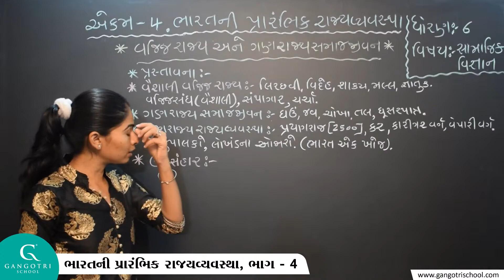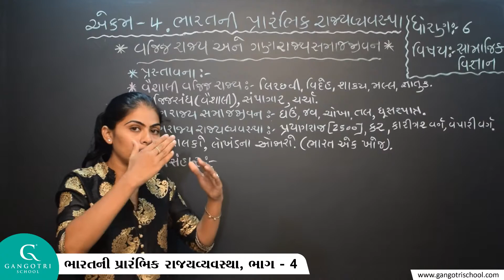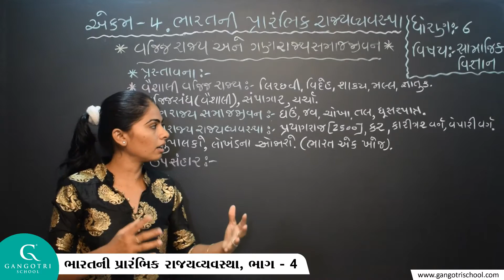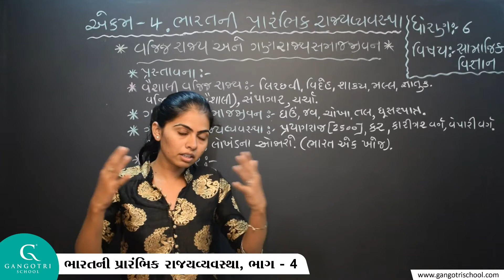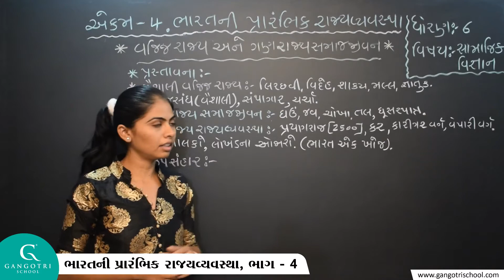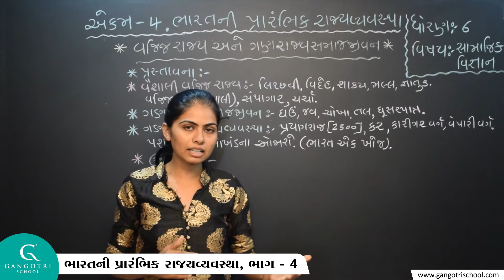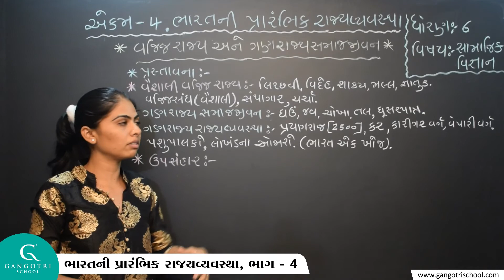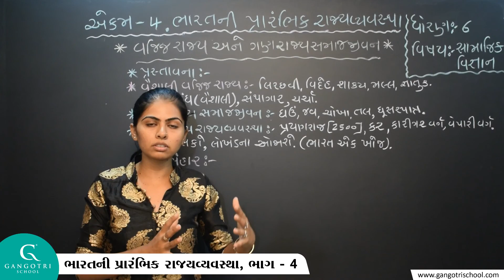ધોરણ - 6 । સામાજિક વિજ્ઞાન । એકમ - 4 ભારતની પ્રારંભિક રાજ્યવ્યવસ્થા । ભાગ - 4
Std 6 S S  Ch 4 Bharatni Prarambhik Rajyavyavastha Part 4